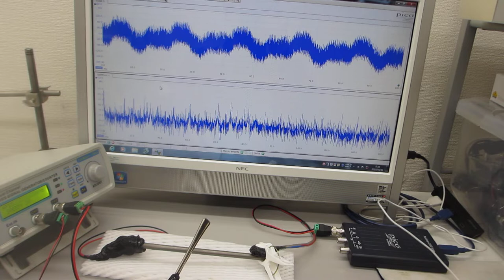超音波プローブの製造技術（５００Ｈｚから１００ＭＨｚの超音波伝搬テスト）